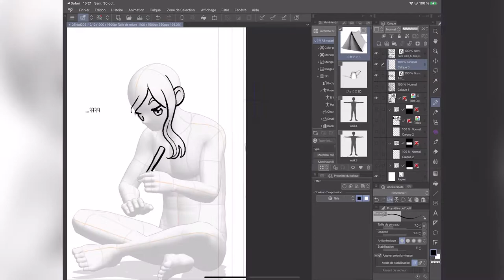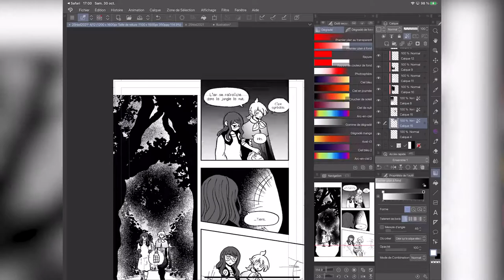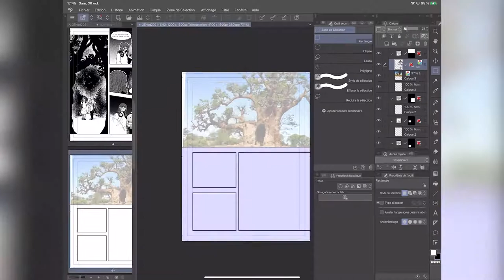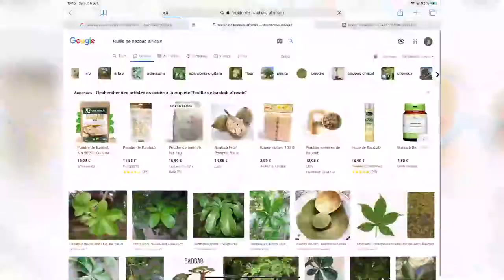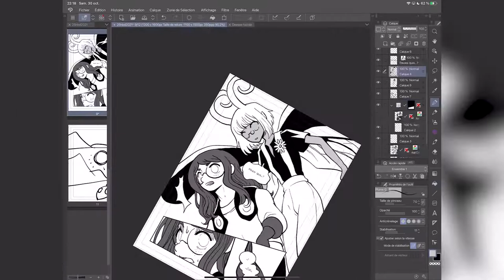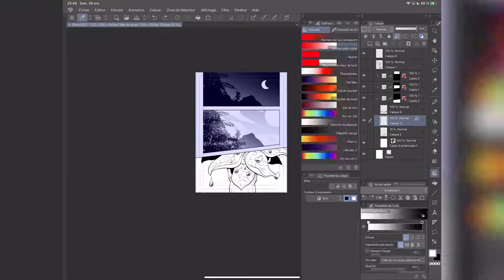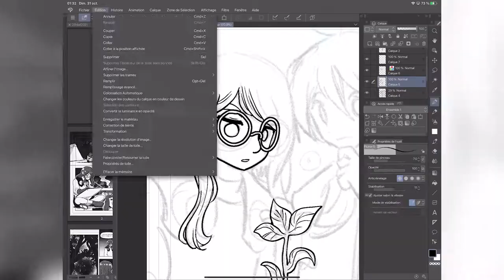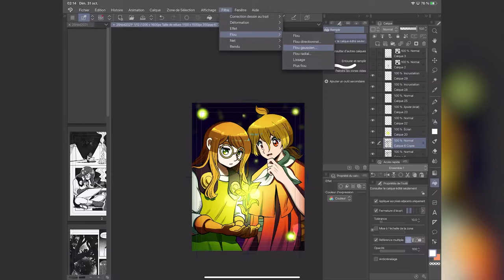Une BD de 12 pages en 25h (en restant vivant), c'est faisable ?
Spoiler alert : oui, puisque je poste cette vidéo.